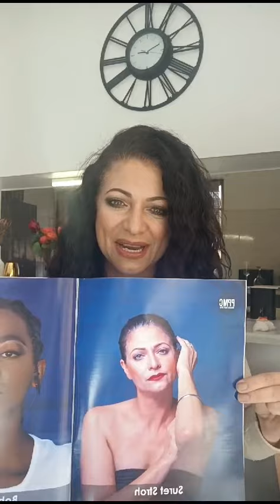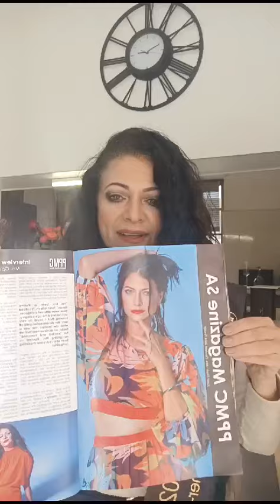Suret Stroh Face of PPMC Magazine 2024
We are incredibly grateful for the love and support from Naomi Amanda VD Merwe. Thank you for making this event possible!

Eyes 2nd Runner-up

Follow BIOSKIN Dermolife Cosmetic SA on Facebook: BIOSKIN Dermolife Cosmetic SA
Bioskin Dermolife Cosmetic SA